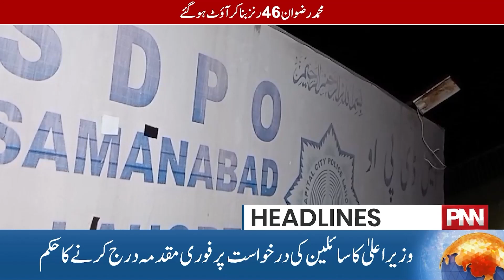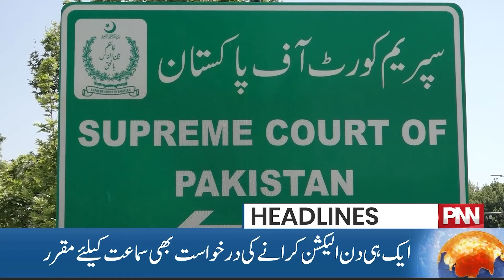Nawaz Sharif's Return | Why Islamabad Instead Of Lahore? | 09 PM Headlines | 20 Oct 2023 | PNN News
Nawaz Sharif's Return | Why Islamabad Instead Of Lahore? | 09 PM Headlines | 20 Oct 2023 | PNN News#qaziraza